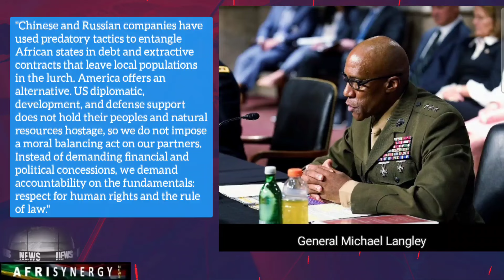Biden brings Africa 'in black face', lying predators